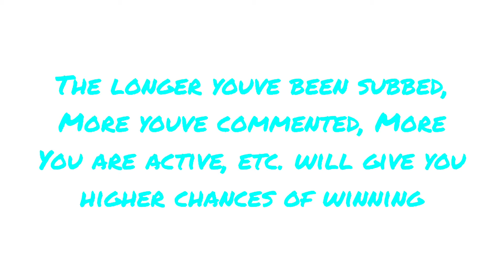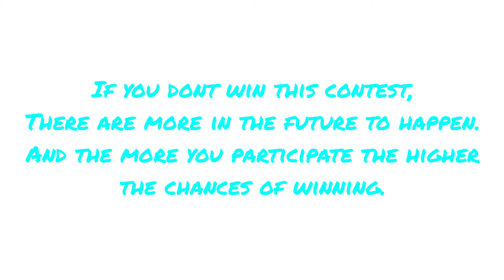Shoutout Contest #2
The spectrum is featured on my channel's channel tab.